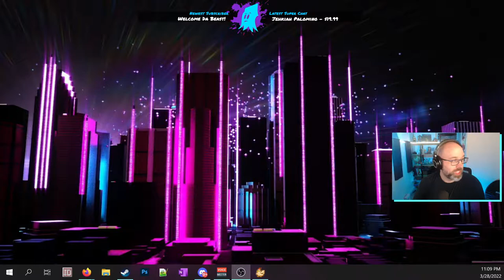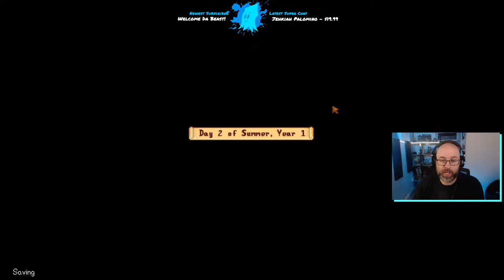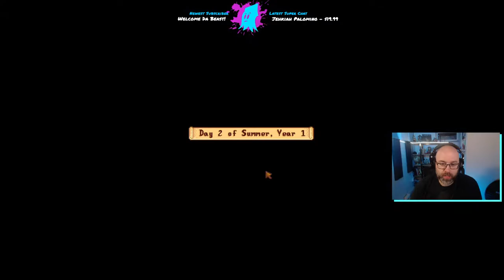Stardew Valley Dwarf Challenge - Get RICH QUICK! (Challenge Playthrough)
A combat/mining focused playthrough, with restrictions imposed on money, farming, fishing, food and friendship. See the full list of rules below:

ECONOMY:
Can only sell gems, minerals, artifacts, weapons & monster drops.

FARM:
Must use Wilderness or Hilltop farm. Must enable monsters spawning on Farm.

MINING:
Fully allowed.  All items acquired while mining can be sold/gifted/consumed. Things found in the mine/caves are given special privilege (i.e. Cave carrot could be consumed though it would be disallowed as a raw food)

FARMING:
No Farming at all if you go the Joja route.
If you want to do the Community center, you are allowed a garden (no more than 25 crop tiles). Crops can only be used for the community center, no eating, selling, gifting.

COOKING/FOOD:
Fish/Produce/Forage can be eaten if cooked or crafted. More than 2 or more different ingredients are required to qualify as cooked/crafted. Exceptions would be "mine" foods such as Cave Carrot, winter root.

FISHING:
Cave fishing is allowed. Above ground, you can only fish as a hobby. Allowed to catch no more than 5 fish per day above ground.  Fish cannot be sold, eaten raw, or gifted. Fish caught underground can be sold, gifted or cooked.

LUMBER:
Trees outside the farm cannot be chopped down but can be shaken. Stumps and branches can be chopped outside the farm.

ANIMALS:
Animals are allowed, but only 1 of each type of animal. Products cannot be sold or gifted.

GIFTING:
Can gift gems, minerals, artifacts and monster loot.  Specifically requested items can be gifted regardless of type (i.e. favors, quests, bulletin board).

COMBAT:
No more than 5 healing potions/foods can be used per day. If you are at full health, additional foods can be consumed for energy. Spa can be used for energy. This is to reward precise combat and avoiding damage, as well as use of better foods.

Exceptions:
Trashing: Disqualified items can be trashed and money acquired via upgrading the trash can.
Specific and Urgent Need: You may break certain rules if there is a specific request for an item, or a Job board quest.
 Examples:
 - A villager specifically requests any item, you may provide it to them.
 - You receive a fishing based quests for a specific fish, you can fish more than 5 per day.

 Counter Examples:
 - It's a villagers birthday and you know they like parsnips. This would not be valid rule break to farm parsnips. There are other things they might like that fit inside the above rules.
 - You want to complete a bundle quickly and it isn't a High Quality bundle. You cannot break the rules, you must find alternative methods of acquiring the crop such as the Traveling Cart.

▬Suppport▬
Your support is greatly appreciated!